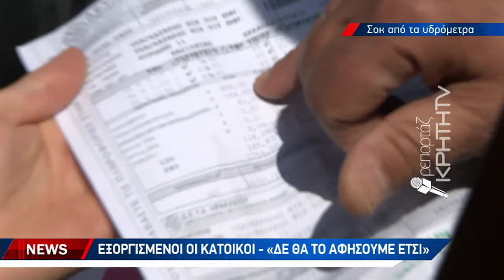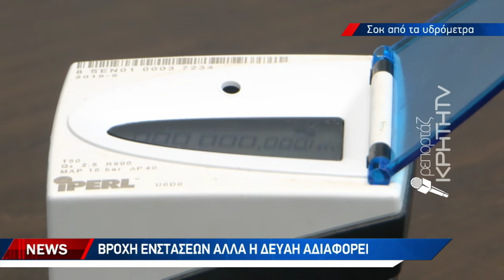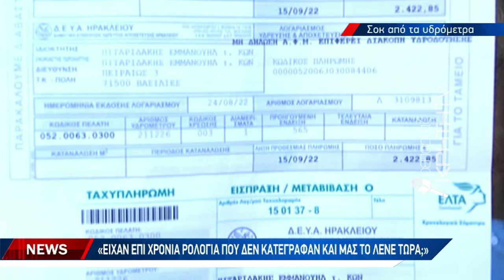Νερό πολυτελείας φαίνεται πως δίνει η ΔΕΥΑΗ στις Βασιλειές